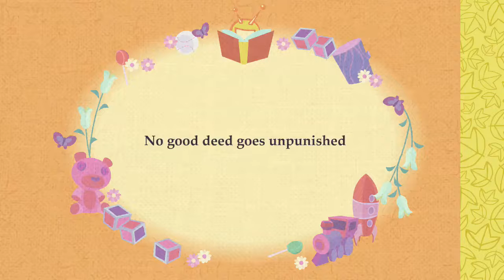Happy Tree Friends - 15 - Wrath of Con